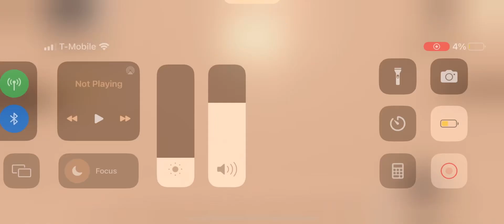Me Playing Boba Tea Tower on Roblox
Mentions: @carlossalado9670 and @jonathangalindo5346